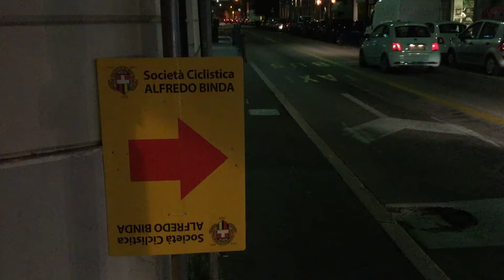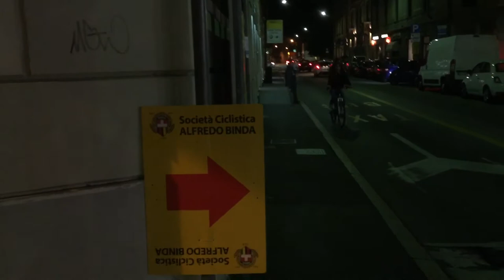Le strade chiuse per la terza Gran Fondo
Domenica 6 ottobre il secondo giorno di gare della Tre Valli Varesine: ecco il percorso da tenere a mente